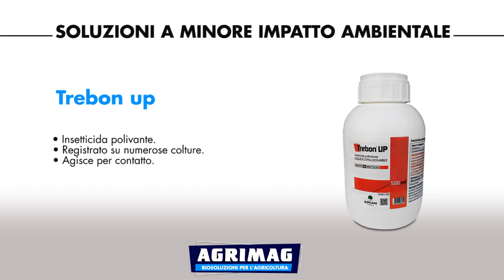Agrimag | Mosca mediterranea della frutta (Ceratitis capitata)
È un fitofago di primaria importanza a causa della facilità con cui si può moltiplicare in aree a frutticoltura intensiva. Molto diffusa nell'areale mediterraneo, predilige come target gli Agrumi. Analizziamo nel dettaglio questo insetto e come difendere le nostre colture.